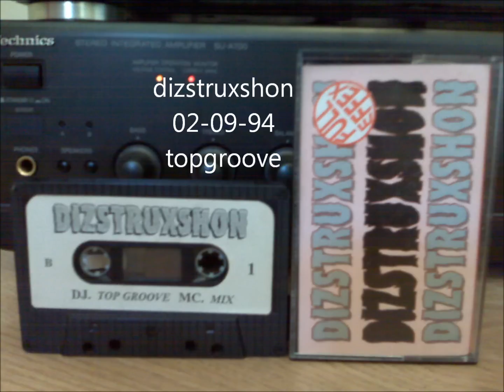dizstruxshon 02-09-94 topgroove - jax / robbie e / j d walker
Topgroove's very 1st appearance at dizstruxshon, way back at the howden cave, classic :)